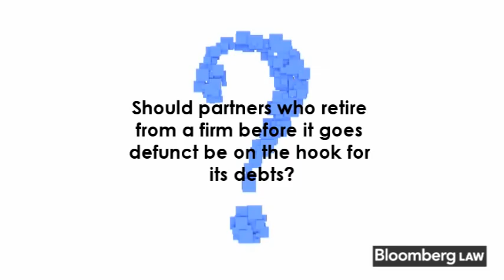Weekly Brief: Courthouse Violence on the Rise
Feb. 14 (Bloomberg Law) --  Bloomberg Law's Lee Pacchia runs through the legal news for the week. A recent shooting at a courthouse in Wilmington, Delaware highlights a disturbing rise in violence in and around courts. Mary Jo White filed her financial disclosures and potential conflicts should she become the next chair for the SEC. Finally, a group of holdout former partners of Dewey & LeBoeuf have agreed to settle their disputes with the bankruptcy law firm's estate.